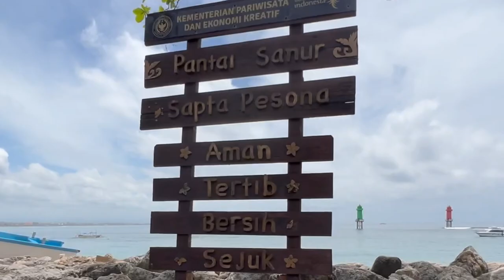We traveled from Bali to Nusa Penida (snorkeling day)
In today's episode, we take a speedboat from Bali to Nusa Penida. After settling in, we go snorkeling and Sarah takes a tumble.

Hi! We're Sarah and Seunghyun, an international couple from the United States and South Korea. We're on a mission to travel to 23 countries by the end of 2023. Today, we continue our journey in country #3: INDONESIA! 🇮🇩

Through YouTube, we document our journey every step of the way. We're excited and thankful to share our experiences, challenges, lessons, and adventures with you. Thank you for joining our travels! 💕

안녕하세요, 세라와 승현입니다. 저희는 미국, 한국에서 온 국제커플입니다. 저희는 2023년까지 23개국 방문을 목표로 하고 있습니다. 유튜브를 통해 저희의 여정을 구독자와 함께 나누고 싶어 영상을 만들게 되었습니다. 저희의 여행을 통한 경험, 역경, 배울점, 모험을 재밌게 봐주시면 감사하겠습니다. ^^

Gregory David / Jetpack
EPISODE 20 - Bali to Nusa Penida
FILMED FALL 2022
COUNTRY #3 of 23